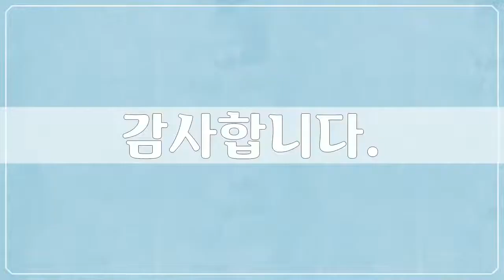오사카, 쿄토 풍경 5, Japan, Osaka, Kyoto, 69장 일본사진, 서자유 작가, 공유마당